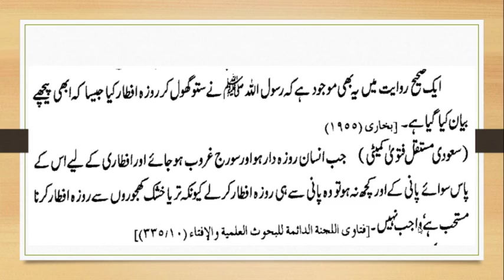Roza Kis Cheez Se iftar Kiya jaye? /روزہ کس چیز سے افطار کیاجائے؟ / By IACTV - Roza Series - 7.18